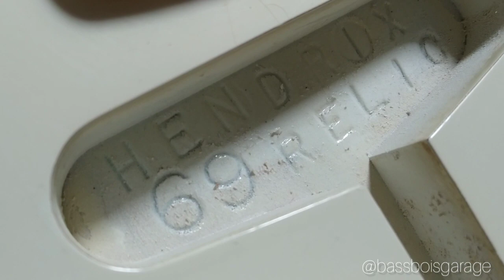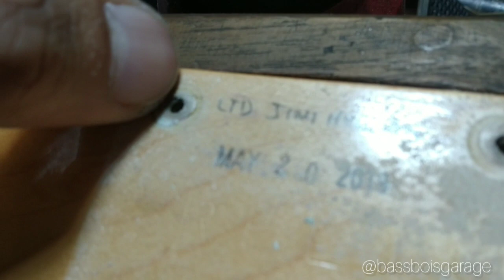Fender Stratocaster Jimi Hendrix Custom Shop "izabella" Woodstock '69